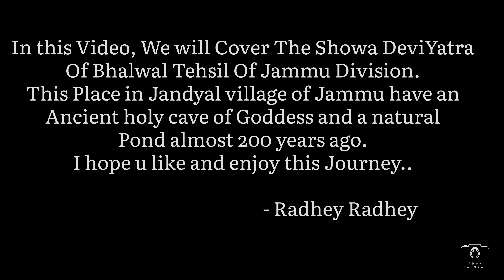Shoa Mata Jammu || Showa Mata Jammu || Showa Mata Mandir || Showa Mata Jammu Location | Aman Sangral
About this Video - This Video belongs to the historical Cave of Showa Mata Devi, Situated in the Jandyal Village Of Bhalwal Jammu

Location- 26 km from Jammu bantalab road there is a village named Jandyal after Gharota Police Station from Jandyal we take Right and go upward Around 15-20 minutes and we reached at our Destination.

I Hope You Enjoyed Our Videos And We Will Continued To Entertained You With Your Support